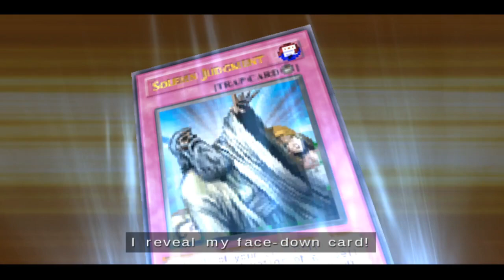YU-GI-OH! 5DS TAG FORCE 5- IDA VS MAGGIE 2-10-20